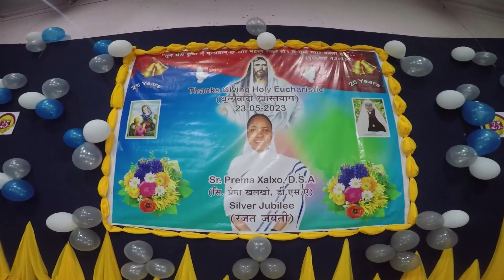Sr.Prema Xalxo D.S.A || Silver Jubilee celebration Vlog Video Part-1 || Port Blair Andaman Islands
Welcome to my Vlogs Channel - you find this type of  vlogs videos :
. Moto Vlogs
. Sightseeing Vlogs
. Fishing Vlogs
. Information Vlogs
.Travel & Events Vlogs
keep support visit again Thank You.

3 .